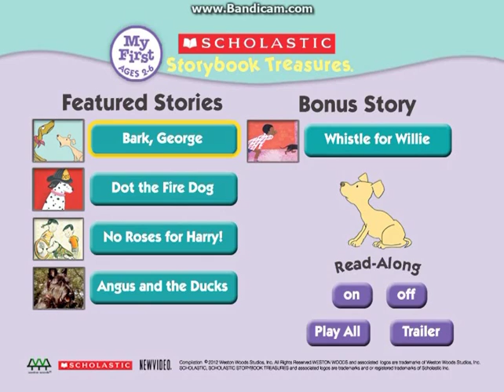Bark George 2012 DVD Menu Walkthrough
One Of The Shortest DVD Menu Walkthroughs Ever!